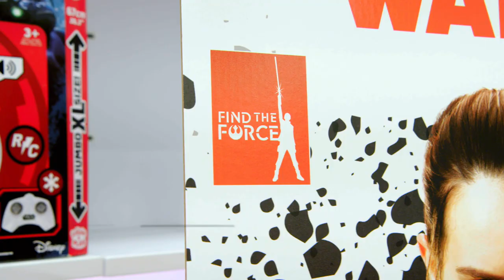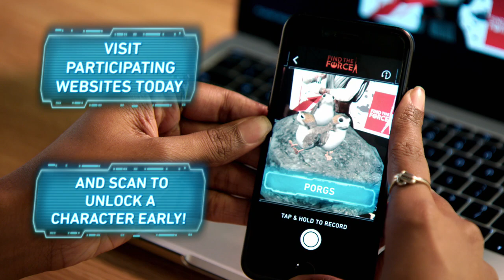Star Wars - Force Friday II Augmented Reality App How-To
Disney and Lucasfilm have announced Find The Force, a global augmented reality (AR) event rolling out for Force Friday II (September 1-3) to commemorate the worldwide launch of new products inspired by STAR WARS: THE LAST JEDI.

Fans should download the Star Wars App before heading to more than 20,000 retail locations worldwide to participate.